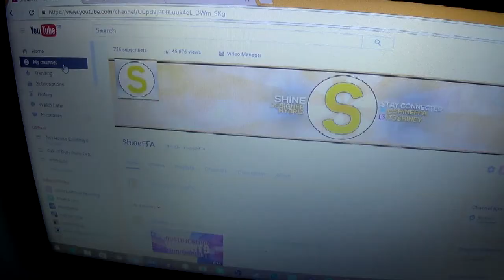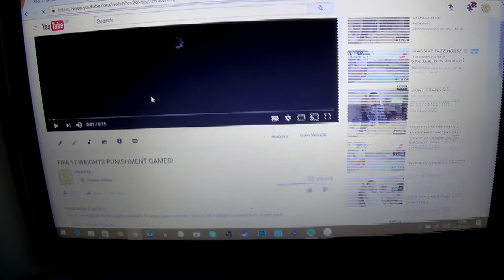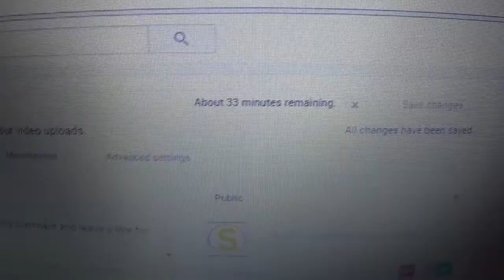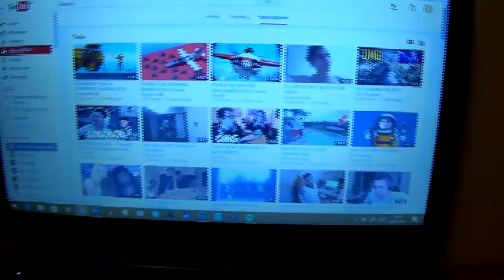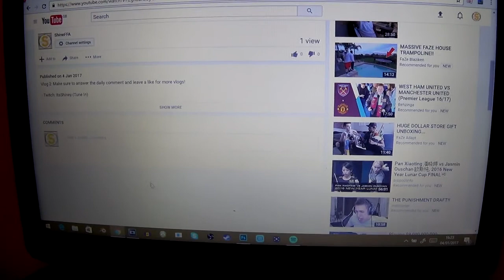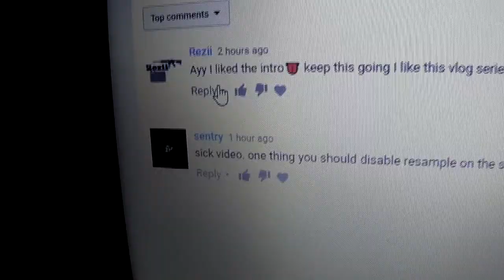Work Hard, Play Hard [3]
I hope you enjoyed my 3rd Vlog! Make sure to answer the question of the day!